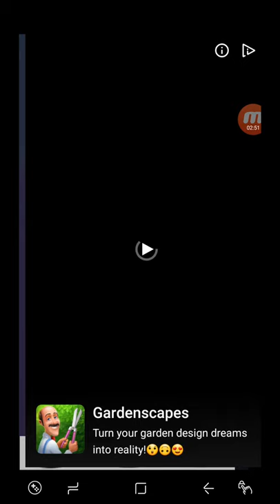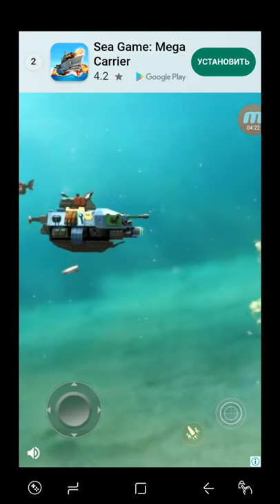Fun Race 3D Android Walkthrough Level 27 28 29 30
From folks who brought you Run Race 3D.
Experience full parkour experience with hundreds of unique levels.
Race with others, achieve levels , unlock new characters.
Every level brings a new unique fun experience.Very easy to play.
Hold to run, release to stop.
Do you have what it takes to reach to end?